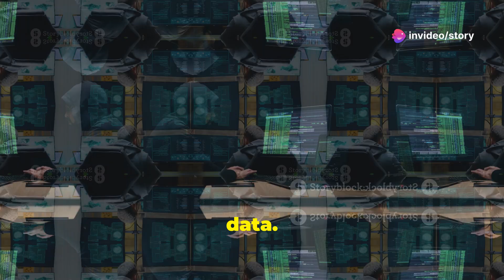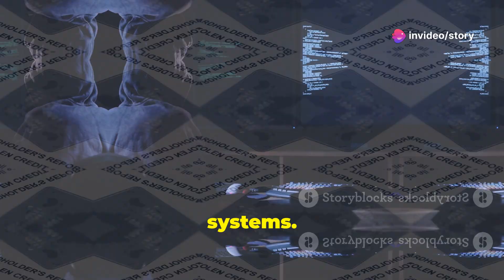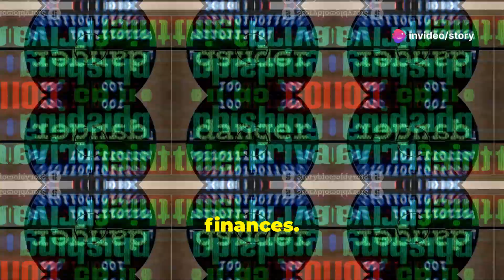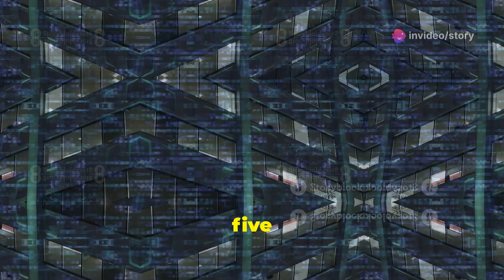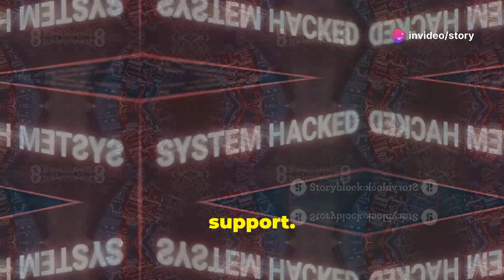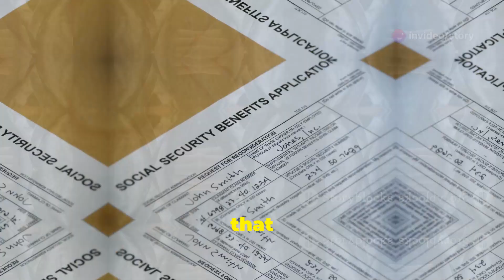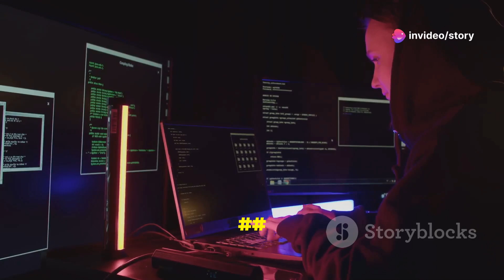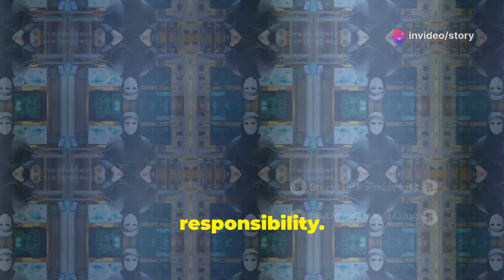Real-Life Hacking Stories: Lessons Learned from the Biggest Hacks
Understanding real-life hacking stories can provide valuable insights into the importance of cybersecurity and the lessons we can learn from these incidents. Here are some of the most significant hacks in history and the critical lessons they offer.

**1. The Target Data Breach (2013)**

**What Happened**: In 2013, Target suffered a massive data breach that compromised the credit and debit card information of over 40 million customers. The breach occurred due to malware installed on point-of-sale (POS) systems, which attackers accessed through network credentials stolen from a third-party vendor.

**Lessons Learned**:
- **Vendor Management**: Ensure third-party vendors adhere to strict security protocols.
- **Network Segmentation**: Isolate sensitive systems from less secure parts of the network to limit access.
- **Continuous Monitoring**: Implement robust monitoring to detect unusual activity promptly.

**2. The Yahoo Data Breach (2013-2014)**

**What Happened**: Yahoo experienced two major data breaches that affected over 3 billion user accounts. The breaches were not disclosed until years later, and attackers accessed names, email addresses, dates of birth, and hashed passwords.

**Lessons Learned**:
- **Prompt Disclosure**: Timely reporting of breaches can mitigate damage and maintain user trust.
- **Strong Encryption**: Use robust encryption for sensitive data, both in transit and at rest.
- **Regular Security Audits**: Conduct regular security assessments to identify and address vulnerabilities.

**3. The Equifax Data Breach (2017)**

**What Happened**: Equifax, one of the largest credit reporting agencies, suffered a breach that exposed the personal information of 147 million people. The breach resulted from the exploitation of a vulnerability in Apache Struts, a widely used web application framework.

**Lessons Learned**:
- **Patch Management**: Regularly update and patch software to protect against known vulnerabilities.
- **Data Minimization**: Collect and retain only the data necessary for operations to reduce exposure.
- **Incident Response Planning**: Develop and test incident response plans to react swiftly to breaches.

**4. The Sony Pictures Hack (2014)**

**What Happened**: Sony Pictures was targeted by a cyberattack that resulted in the theft and public release of sensitive data, including unreleased films, employee information, and internal communications. The attack was allegedly conducted by a group associated with North Korea.

**Lessons Learned**:
- **Employee Training**: Educate employees on cybersecurity best practices and how to recognize phishing attempts.
- **Network Security**: Implement strong network security measures, such as firewalls and intrusion detection systems.
- **Data Backup**: Regularly back up data and ensure backups are secure and accessible in case of an attack.

**5. The WannaCry Ransomware Attack (2017)**

**What Happened**: WannaCry was a global ransomware attack that infected over 230,000 computers in 150 countries. It exploited a vulnerability in Windows systems, encrypting data and demanding ransom payments in Bitcoin.

**Lessons Learned**:
- **Regular Updates**: Keep operating systems and software up to date with the latest security patches.
- **Ransomware Preparedness**: Implement measures to prevent ransomware, such as email filtering and employee training.
- **Data Recovery**: Ensure robust data recovery plans are in place to restore systems without paying ransoms.

**Conclusion**

These high-profile hacks underscore the importance of robust cybersecurity measures, regular updates, employee education, and comprehensive incident response plans. By learning from these incidents, organizations can better protect themselves against future attacks and safeguard sensitive information.

**Hashtags**